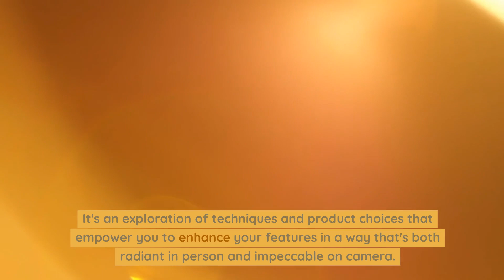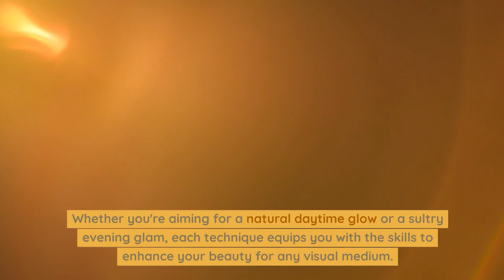Tips for Flawless Makeup in Photos and Videos